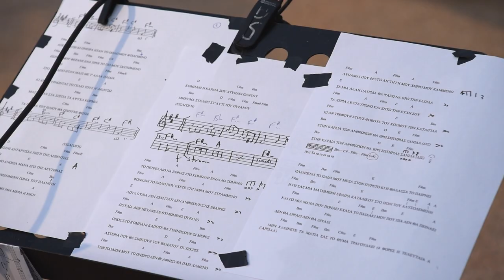Ομιλία της Ε. Μηλιαρονικολάκη στην εκδήλωση για την Σ. Αδαμίδου